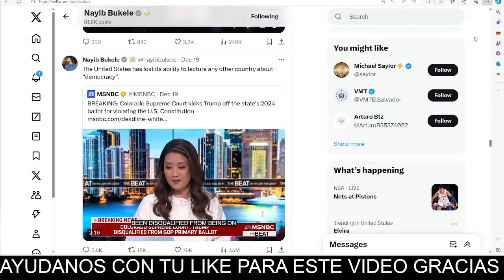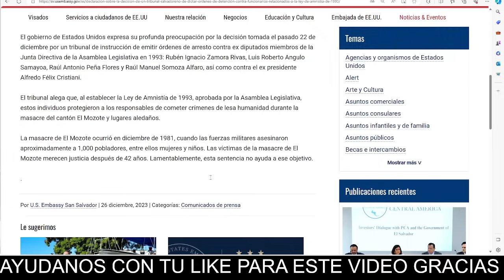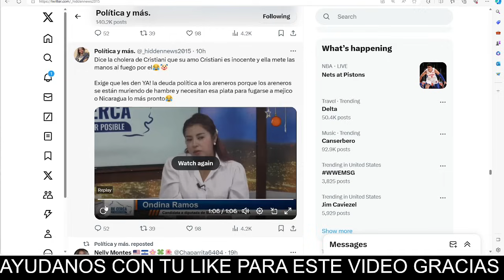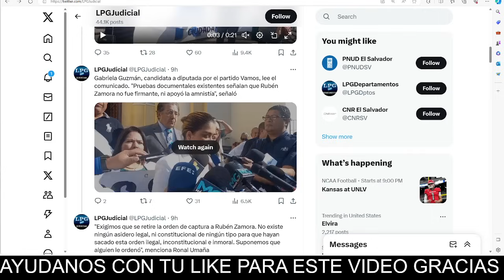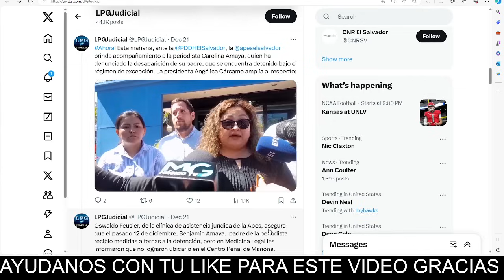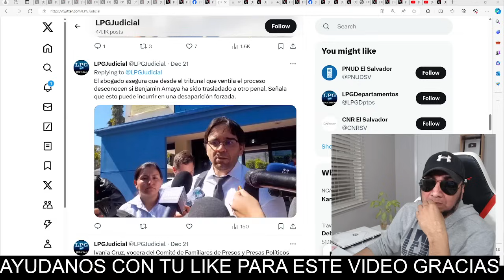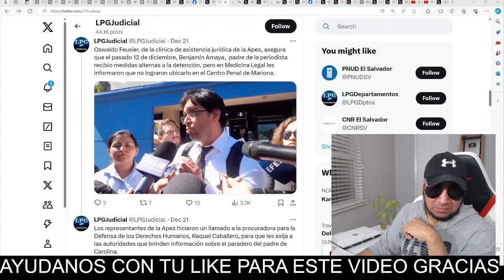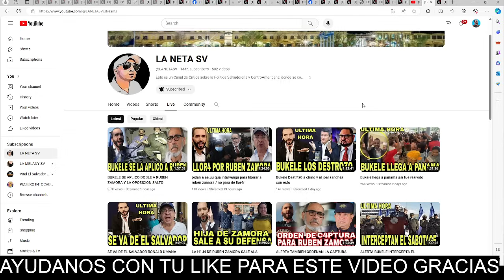Lo que le hizo estados unidos a bukele no se lo esperaba salio ala defensa de samora y Cristiani